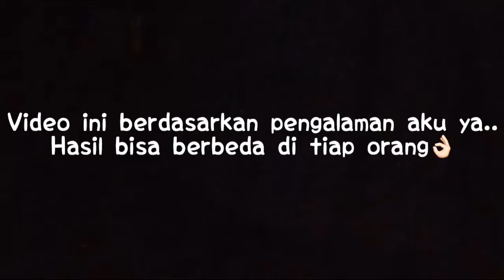EYE CREAM LOKAL YG AJAIB!! Natur-E advanced eye cream😎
Camera : iPhone 6
Edit : KineMaster
Thumbnail : PicsArt
Kenalan disosmed yuk!!!
Request video? Atau hal lain?